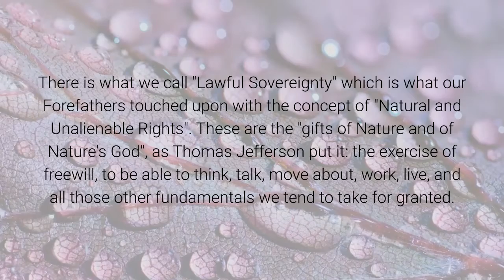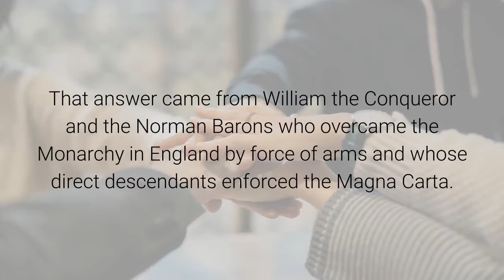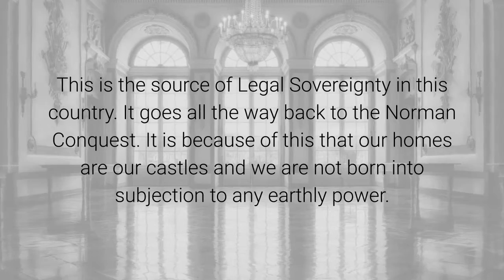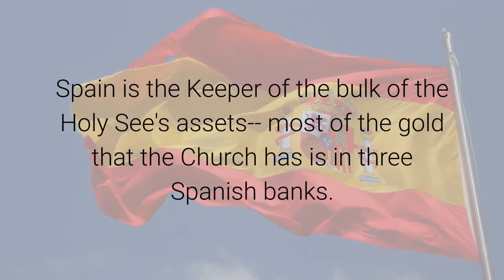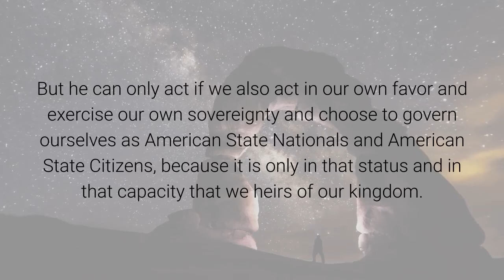Sovereignty and Why Spain is Ultimately Important February 28, 2019 By Anna Von Reitz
In the great scheme of things sovereignty is a key idea that people need to understand.
In truth, only God is sovereign. All the problems we have in this world go straight back to the Book of Samuel.

The confusion arises because we were given free will and people mistake free will for sovereignty.
The two things are not the same, and neither is Man's "sovereignty" anything akin to God's sovereignty.

Admitting that, let's discuss what passes for sovereignty among men.

There is what we call "Lawful Sovereignty" which is what our Forefathers touched upon with the concept of "Natural and Unalienable Rights". These are the "gifts of Nature and of Nature's God", as Thomas Jefferson put it: the exercise of freewill, to be able to think, talk, move about, work, live, and all those other fundamentals we tend to take for granted.

Then there is "Legal Sovereignty" which is what goes on with Monarchies and governments. This is the sort of sovereignty that Saul received, where people arbitrarily make someone "king" over them for whatever reason, and subject themselves to the monarch as their leader.

In this country, the Founders of our Government adopted and espoused Lawful Sovereignty and the concept that Mankind was born free and should remain free to believe and live as we see fit, and so long as we cause no harm, the Government should not interfere with us.

They also found a way for us to enjoy Legal Sovereignty.

That answer came from William the Conqueror and the Norman Barons who overcame the Monarchy in England by force of arms and whose direct descendants enforced the Magna Carta.

Upon his death, William made his senior nobles "sovereigns in their own right" and bequeathed to them perpetual landed interest that could never be sold or ceded.

These men held rank equal to King John and the only difference between them was that King John was responsible for the care of the poor --- via the "commonwealth"--- and the church's holdings in England.

These men who were kings in their own right were not kings in the public, but in the private realm. They owed and their descendants owe no "fealty" to anyone but themselves.